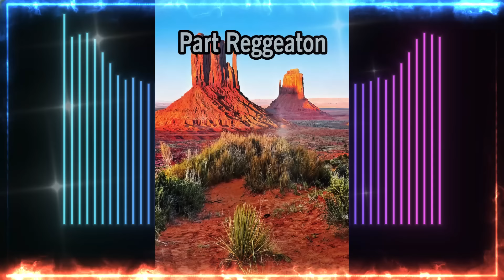Dancehall Instrumental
This channel focuses is about beats, making of beats and how to do it. To purchase the untagged version go to my Beatstar profile "Barz Beatz" or click the link here: